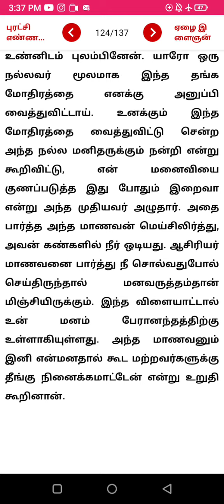பிறர் துன்பத்தில் இன்பம் காணாதே/சிறுகதை/தமிழ் கதைகள்/motivational story/viral stories/kathaigal